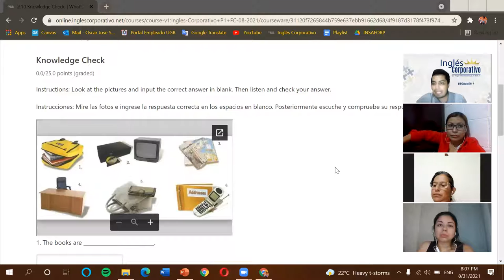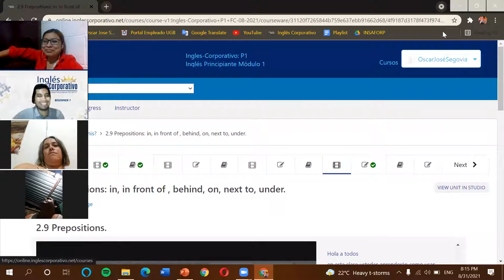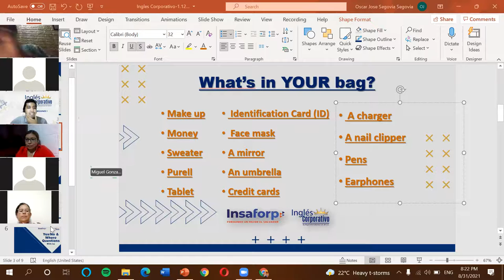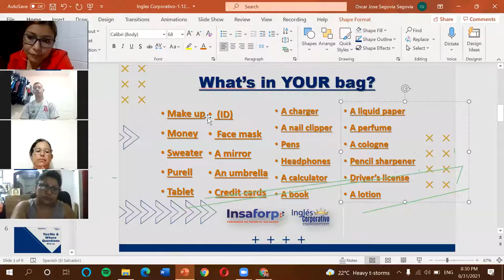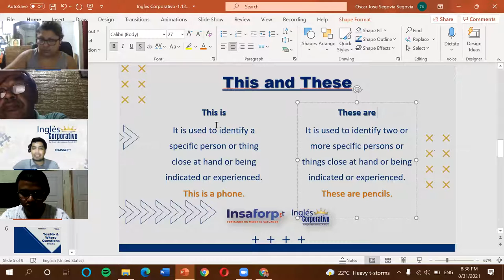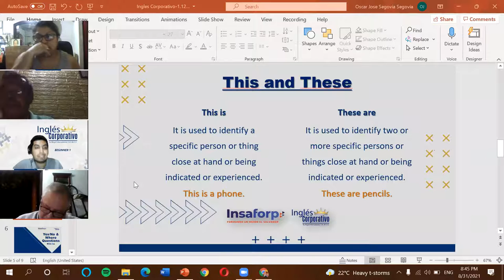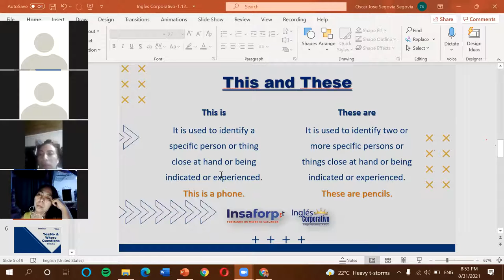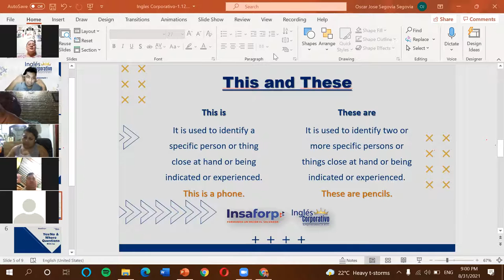Ingles Corporativo-2.3 This & These-Dia 6